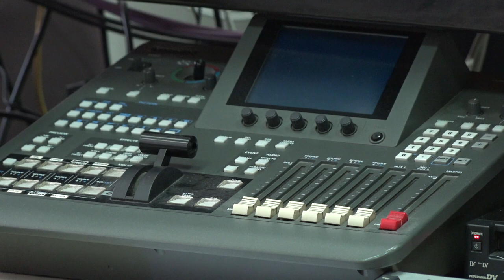POČINJE REKONSTRUKCIJA DOMA VOJSKE